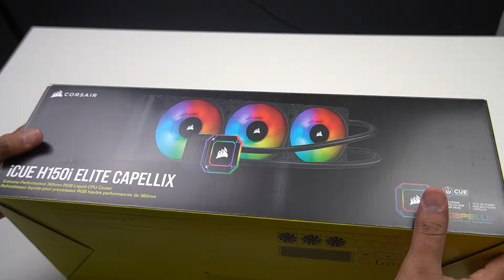Installing H150i Elite Capellix | Corsair 360mm RGB Liquid CPU Cooler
In this video we are Installing H150i Elite Capellix | Corsair 360mm RGB Liquid CPU Cooler .

Samsung 980 PRO SSD 2TB PCIe NVMe Gen 4 Gaming M.2

CPU/Processor: Intel Core i9-12900K Desktop Processor 16 (8P+8E) Cores, 24 Threads
GPU/Graphics: NVIDIA GeForce RTX 3090
RAM: G.SKILL Trident Z5 Series 32GB (2x16GB) DDR5 5600MHz CL36 Black
Storage: SAMSUNG 970 EVO Plus M.2 NVMe PCI-E 1TB Solid State Drive, Read:3,500 MB/s, Write:3,300 MB/s
Motherboard: ASUS  Z690 E
Power Supply: Corsair HX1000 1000W 80 Plus Platinum High-Performance Fully Modular Power Supply
OS: Windows 11 Pro
CPU Cooler: MSI C240
Tower: NZXT H710 Mid-Tower ATX Case - Matte White/Black